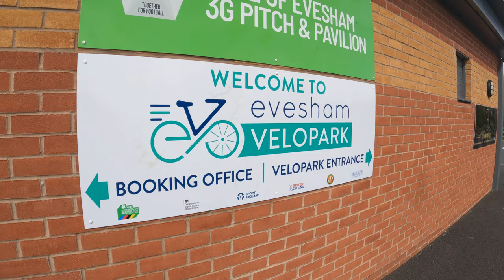Super Speedy Six Year Old at Evesham parkrun, WOW! 🏃 🎉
It was an Ewan and Ian parkrun tourism adventure this week as we headed to Evesham parkrun. Iona wasn’t feeling 100% (bit of a cold) so we decided to revisit one that Iona and I did before we started filming, so I could capture it for this vlog, and that was new for Ewan giving him an ‘E’ for his alphabet challenge which leaves Ewan, Iona and I with J, Q and Y to do!

We had a great morning at Evesham parkrun, loved meeting six year old Mylo storming his way round, watch out for his name at the Olympics in a few years! The run was drier than expected after parts of the course being under water only a couple of weeks ago.

Post parkrun breakfast at the excellent Raphael’s Restaurant by the Ferry (which is also where you can park free for the parkrun), great bacon and egg sarnie for £4 while Ewan tucked into an American pancake stack!

I’m slightly in Ewan’s bad books as we should have taken our bikes with us for post parkrun fun at the Evesham Velopark. We did go and check it out after breakfast and definitely need to plan a return visit.

  About Ian, Iona and Family
Each week on this channel Ian (Dad) and Iona share our little adventure experiences, often joined by Ewan (Iona’s older brother) and Ruth (Mum) too.

Our weekends often start with parkrun. Iona is on a non-repeat parkrun tourism streak having now visited over 100 different places since she started parkrunning. But we don’t just do parkun and dash home, we love exploring the area and often use bikes and trains for our travels to keep our carbon footprint low and because it adds to the adventure too. When school holidays arrive, longer adventures are possible with Ewan and Iona both being keen cycle tourists and mountain climbers!

So if you like heading outdoors and your idea of a perfect weekend includes parkrun, climbing a mountain or exploring new places on two wheels then we would love to have you join us on our adventures.

Do like and leave comments on our videos too on questions you might have or ideas for places to explore or adventures to go on.

  Filmed using
SYNCO G2(A2) Wireless Lavalier Microphone
JYPS Upgraded Pole for GoPro